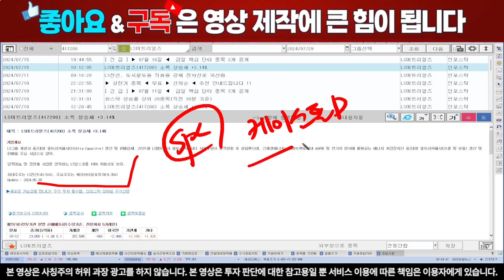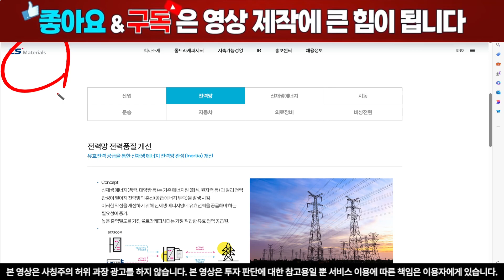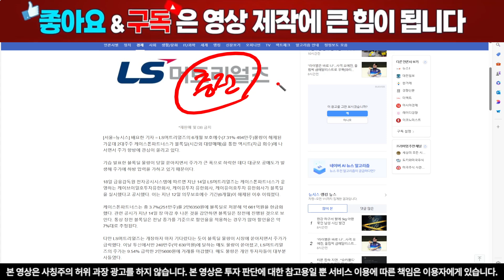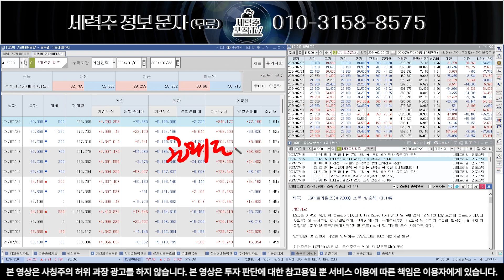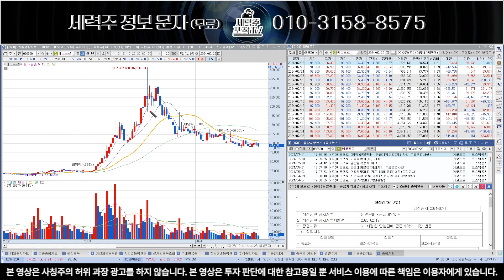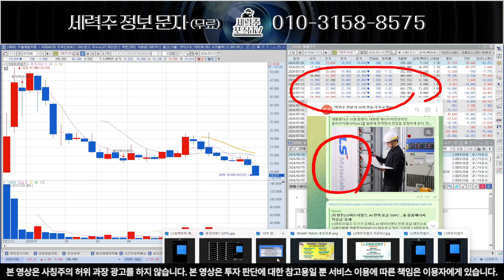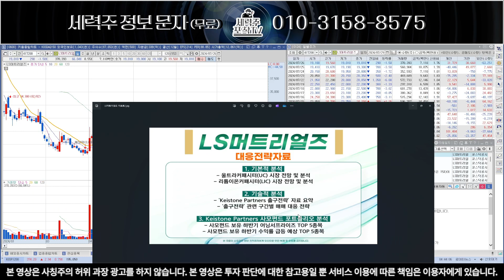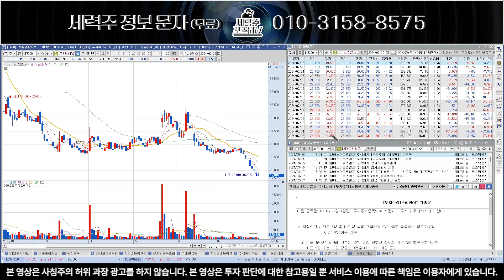[LS머트리얼즈] 케이스톤 파트너스 7월 ‘출구전략’, 지금 영상에서 확인하세요!LS머트리얼즈